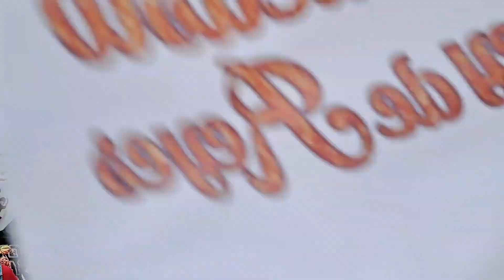marcha de gloria 2023 Fernel Monrroy